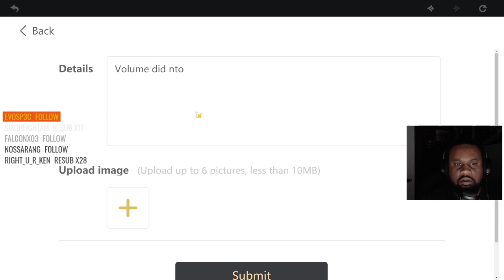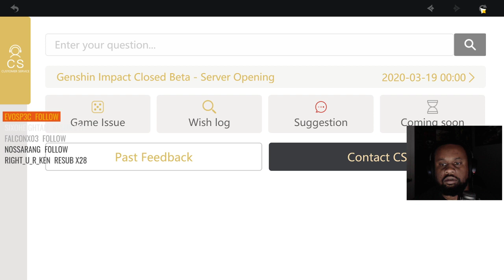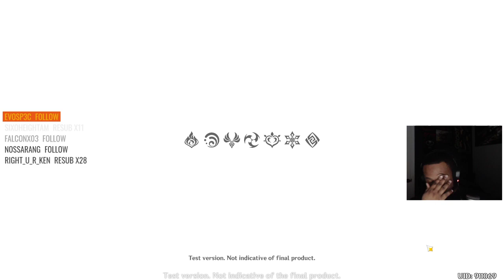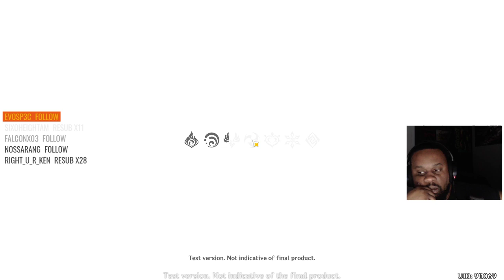Late Night Weebin'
Closed Beta test 2 for Genshin Impact!